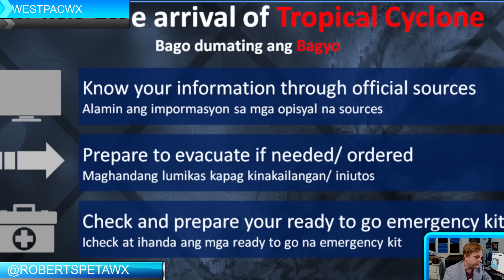Super Typhoon Pepito / Man-yi rapidly strengthens just prior to landfall, dangerous storm.